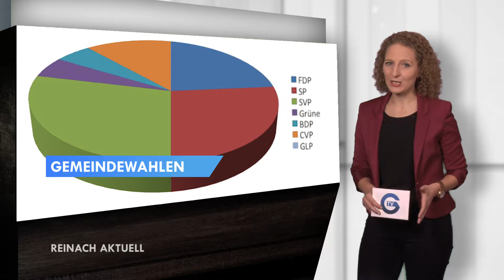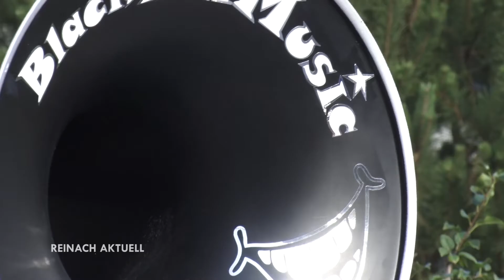Reinach aktuell vom 23.12.2016 - Jahresrückblick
- Raumkonzept Birsstadt
- Filmtage Reinach
- Bauarbeiten Treffpunkt
- Erneuerung Spielplätze
- Steinreben-Platz
- Reinacher Gespräche